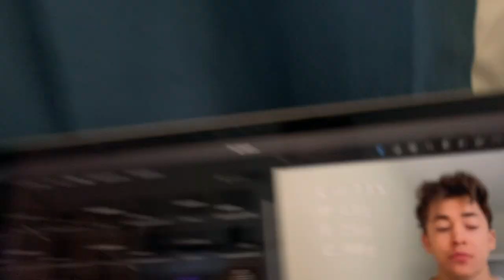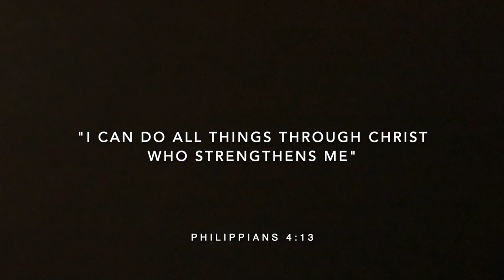a kid with a dream.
Get this to 100 likes please :)